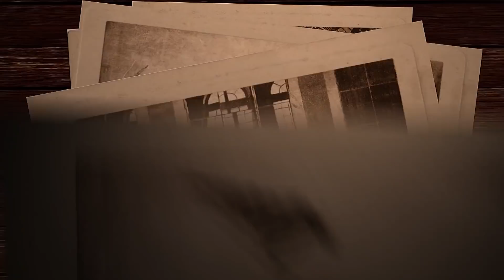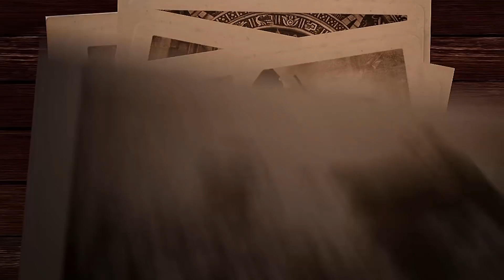History Teacher Reacts to Family Guy History Jokes!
The kings of irreverent company have made many history related jokes over the years. What will a high school history teacher think of them? Check out what Mr. Terry has to say!